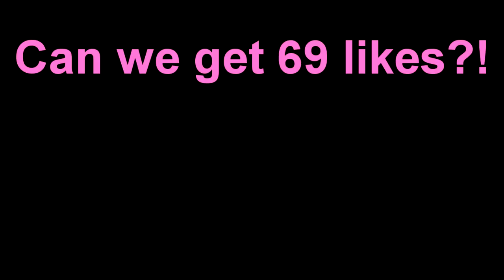CHEATER SPOTTED!! (Minecraft Build Battle)